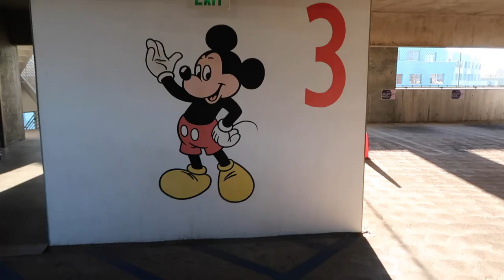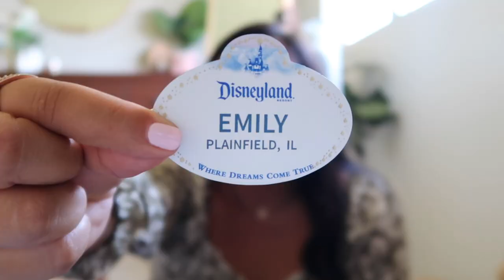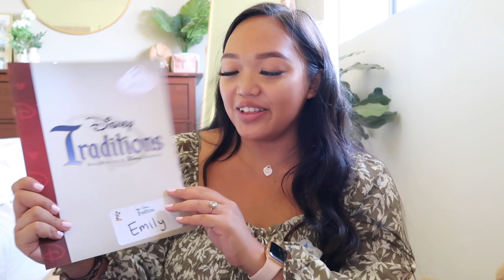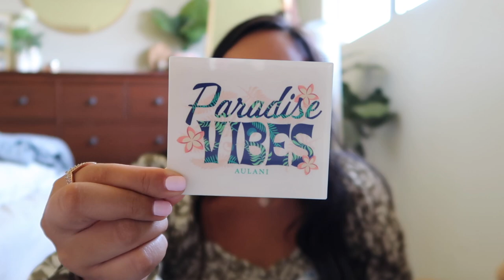DISNEYLAND TRADITIONS VLOG!!! | Becoming a Cast Member & Going to Company D!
I'm officially a DISNEYLAND CAST MEMBER!!! I'm so excited to be sharing my Traditions experience with all of you, it was seriously one of the best days ever! There aren't any Disneyland traditions/Disneyland cast member Youtube videos out there so I hope this helps out all of my Disneyland CM hopefuls or if you have traditions soon! Also my video of me talking about how I got hired at Disneyland will be up very very soon!

☆ about me ☆
age: 24
place: los angeles county california
school: graduated from san diego state university december 2019
camera: canon g7x mark ii
what you'll find on my channel: disneyland + being a cast member, owning a small biz, college advice, travel vlogs, disneyland vlogs and life storytimes